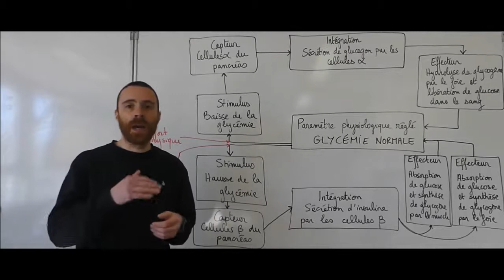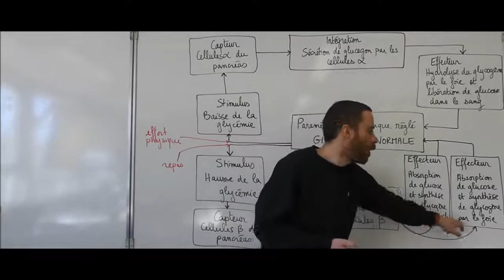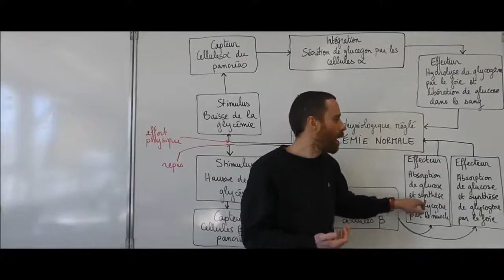Voilà comment maîtriser le taux de sucre dans le sang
Voilà comment maîtriser le taux de sucre (la glycémie) dans le sang